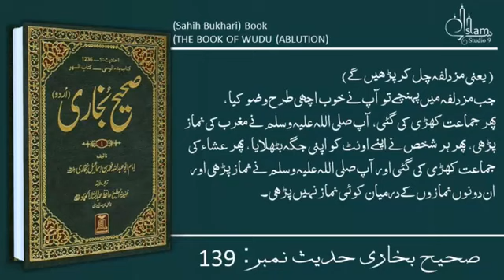26 October 2022